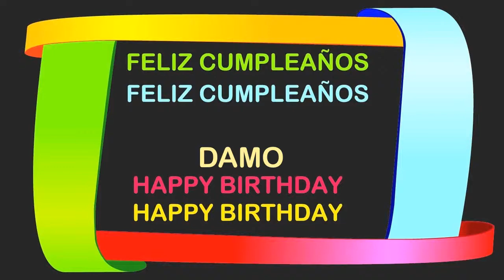Damo Birthday Postcards & Postales - Happy Birthday